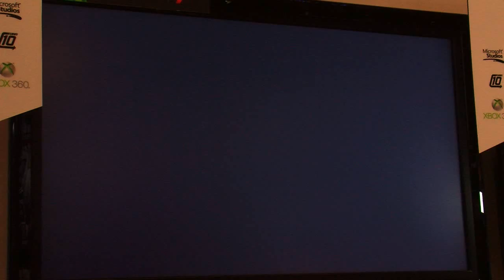E3 2011: Forza Motorsport 4 showfloor gameplay